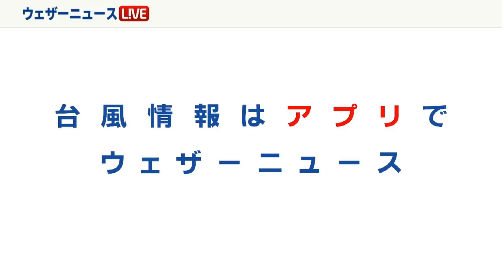台風20号は日本海を北上、夜には北海道へ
台風20号（シマロン）は、石川県輪島市の西を北に進んでいます。今後は勢力を弱めながら日本海を北上したあと、進路をやや東に変えて北日本へ向かう予想。東北北部や北海道では、強雨に注意。東日本でも引き続き、局地的な強雨や落雷の恐れがあります。また、西から東日本の沿岸では強風や高波が続きます。なお、近畿など大雨なったエリアでは、増水した河川や急な崖には近づかないでください。
シマロン：フィリピンの言葉で「野生の牛」